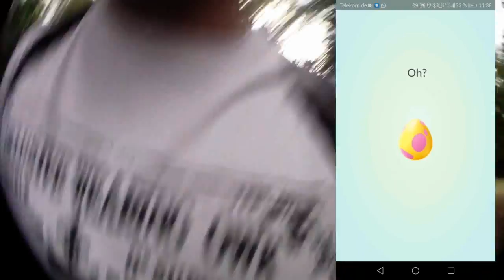18 Eier Folge 8 : Vulpix Gang & 2 wilde Biers | Pokémon GO Deutsch # 046